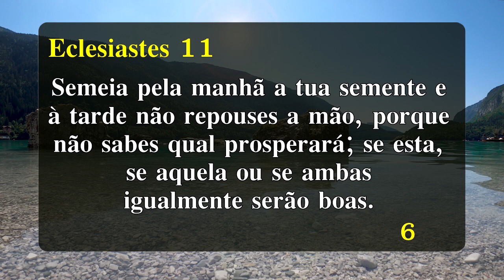PALAVRA DE HOJE DIA 25 DE NOVEMBRO DE 2022 | Sexta feira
Palavra do dia 25 de Novembro de 2022 Evangelho de 25/11, mensagem de fé e esperança. Palavra de Deus pra HOJE – Devocional diário. Um recado do PAI. Devotional,

///Preço promocional///
A palavra do dia de Hoje - Palavra do Dia - Oração da Manhã de Hoje - Oração do Dia 25 de Novembro Como receber a cura - Como receber Milagres - Como encontrar paz - Como entender a Biblia